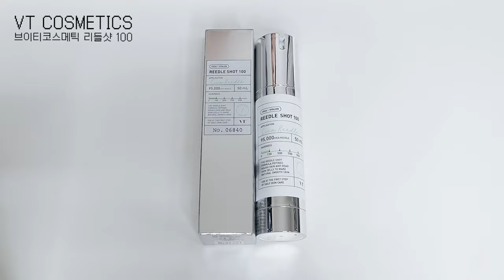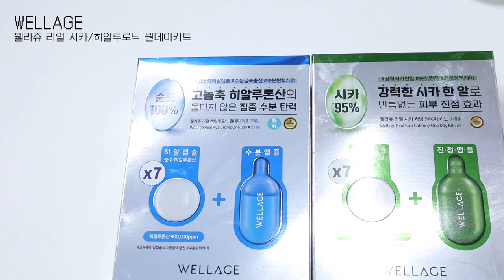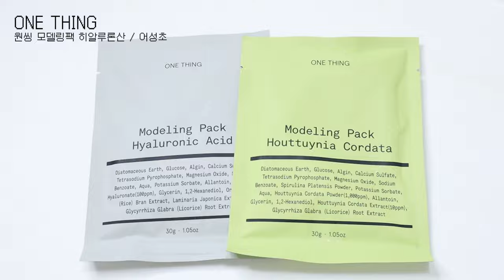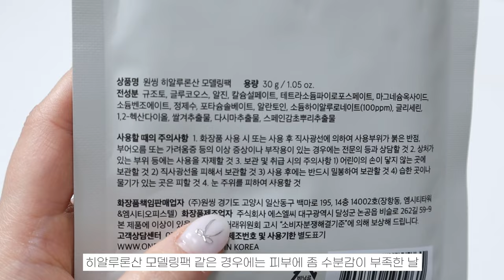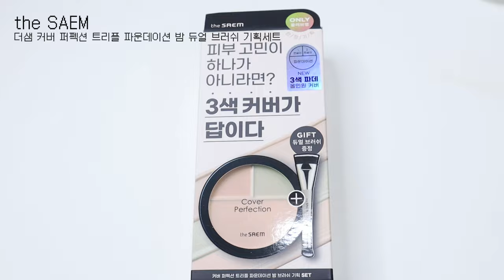3월 올영세일 또 돌아왔다💚지리(?)러💸 갈 준비합시다🏃🏻‍♀️🏃🏼존좋제품&할인정보 잔뜩 풉니다!!🤩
| 𝙥𝙧𝙤𝙙𝙪𝙘𝙩 |

VT코스메틱 VT COSMETICS
리들샷 100

AMPLE:N
앰플엔 세라마이드샷 앰플

빌리프
더 트루크림-모이스춰라이징 밤 30
3월 올영세일 기간 19% 할인 (31,000원▶ 할인혜택가 24,900원)

WELLAGE
웰라쥬 리얼 시카/히알루로닉 원데이키트

ONE THING
원씽 모델링팩 히알루론산 / 어성초

더샘 the SAEM
커버 퍼펙션 트리플 파운데이션 밤 듀얼 브러쉬 기획세트
Cover Perfection Triple Foundation Balm Brush Set
26,000원 → 18,530원 (25% 할인+5% 추가 할인)

HINCE
힌스 트루 디멘션 레디언스밤 다운레이

| 𝙛𝙤𝙡𝙡𝙤𝙬 𝙢𝙚 |